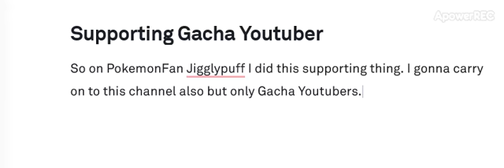Starting Gacha Youtubers Supporting (Aka Shout Outs)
I'm gonna take a break of Gacha to work on more videos and then I will make more gacha and then also GLMV. This gonna be small youtubers! Starting off with 1 - 100.